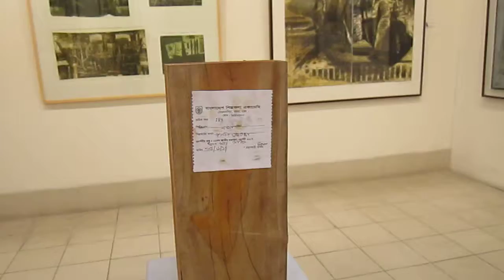22nd National Art Exhibition Bangladesh 2017, Part-15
Bangladesh Shilpakala Academy is proudly announcing that the “22nd National Art Exhibition Bangladesh (২২তম জাতীয় চারুকলা প্রদর্শনী ২০১৭ )” with its 22nd edition is goes to be held from July 26 – August 14, 2017 at the National Art Gallery of Bangladesh Shilpakala Academy, Dhaka, Bangladesh.

২২তম জাতীয় চারুকলা প্রদর্শনীতে ৩৩২ জন শিল্পীর ৩৮৪টি শিল্পকর্ম প্রদর্শিত হচ্ছে।